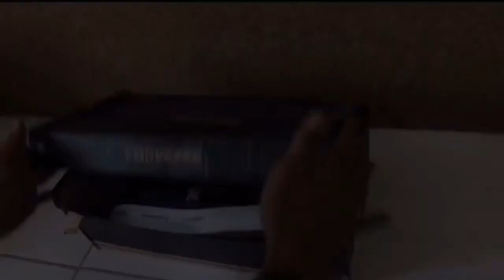MAELL LEE TUKANG OJEK PART 5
maell lee bukan kaleng kaleng lagi narik ojek bersama mr. marcoww. eh,, tiba2 ojol dateng. kuretakkan lah ginjalnya